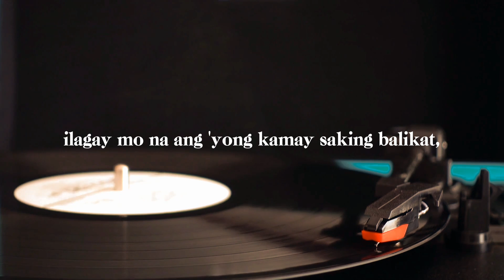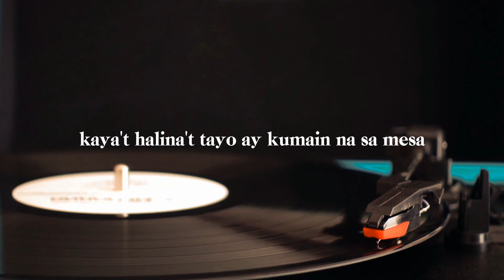Berto - Palangga (Official Lyric Video)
Performed and Written by Berto
Produced by John Lester Rosario Baliguat
Recorded at Red Room Studio
Released under Fascination St. Records
Distributed by Believe
Palangga Cover Art by Justin Pentason
Lyric Video by Shainalyn Placencia